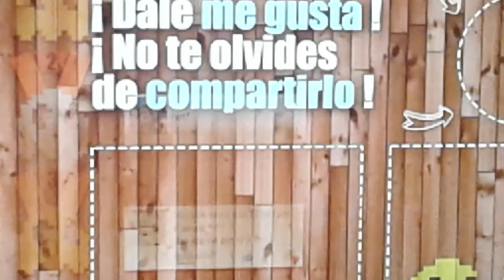Five nights at Freddys dogs (edited)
JUSTSHSJSSKJJAJAJZJZKSJSIKSZKZJA